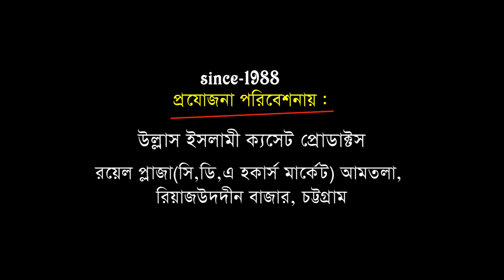নবীজির এলমে গায়েব | মুফতি আলাউদ্দিন জেহাদি | Mufti alauddin jihadi | ullash icp 2021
Linkdin Link